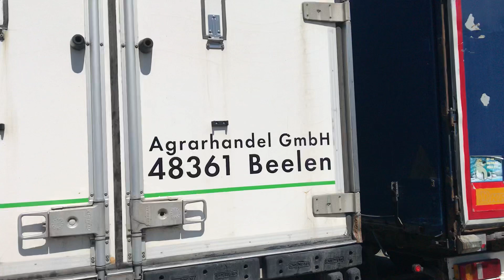14.06.2019 г. Отгрузка рефрижератора Kogel 2007 г.в.